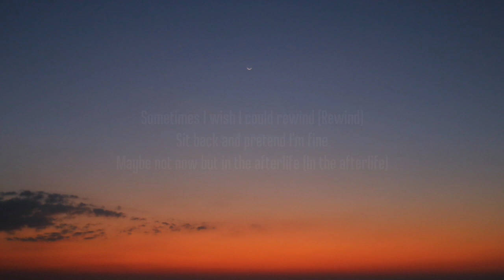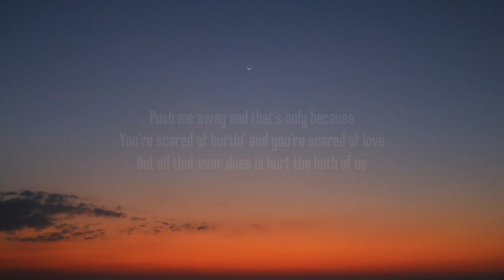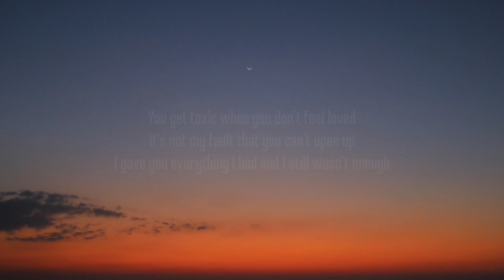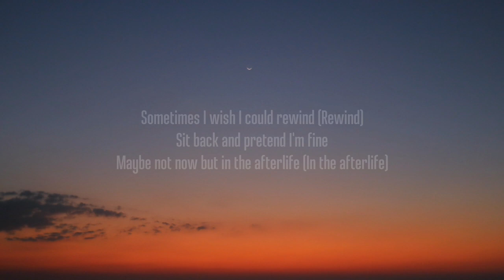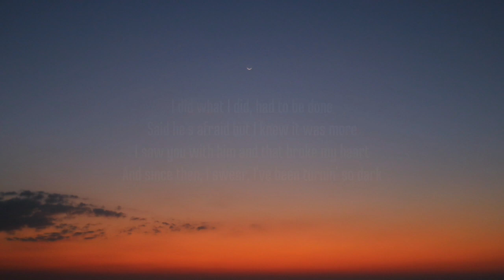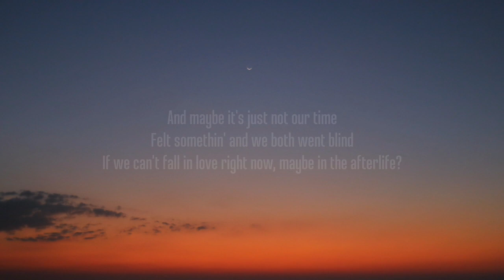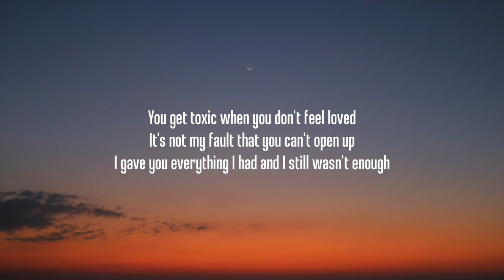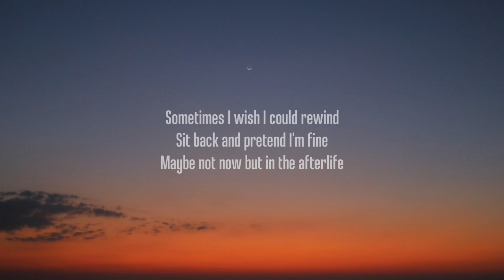Ali Gatie - Afterlife (1 HOUR/Lyrics)